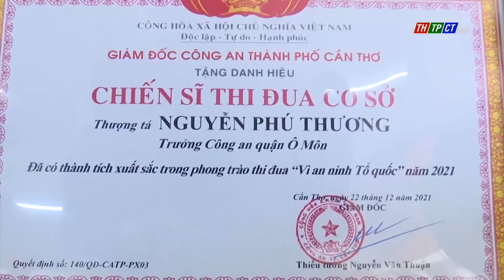Ô Môn tổng kết công tác công an năm 2021 | Cần Thơ TV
Công an quận vừa tổ chức hội nghị tổng kết công tác công an năm 2021, triển khai nhiệm vụ năm 2022.